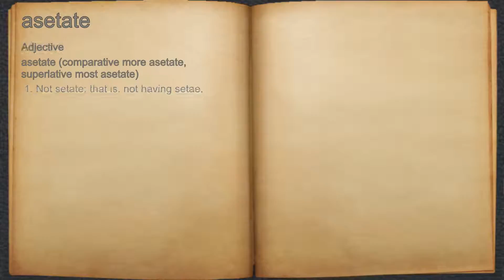What does asetate mean?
A spoken definition of asetate.

Intro Sound:
Typewriter - Tamskp